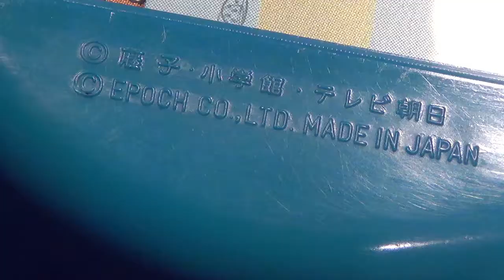【レトロ 液晶ゲーム】ドラえもんの冒険迷路 エポック 可愛い本体 迷宮 探索 ダンジョン 迷子 仲間 救出 電子 昭和 玩具 epoch lcd lsi made in japan 1987 ブラゼ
エポック社 ドラえもんの冒険迷路 １９８７年、メイドインジャパン。ドラえもんの形をした本体。まるで、しゃもじのようだぜ。迷路の中から、４人の仲間を迷路の中で集め、悪い将軍をやっつけて地球を救うゲーム。という事で、ステージ毎にかなり迷路が変化していくぞ。自動生成ではなく、決まった迷路になっているので、覚えてしまうと簡単。実は今回、画面をろくに見ずに、ほとんど勘で操作していたもんで、すぐに死んじゃっているけどな。でも、ゲームオーバー時のサウンドがいい感じだ。どこでもドアから出た時、どこにいるか、一瞬、分からなくなるのと、ネズミには注意な、、